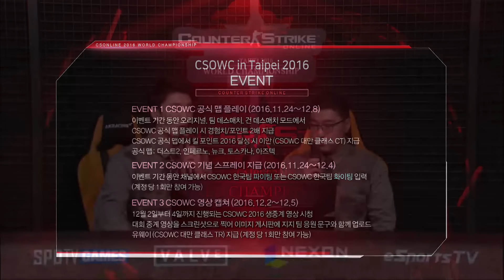Zirdrake vs PythoN Day1 Match4 [16.12.02] 카운터스트라이크 온라인 월드챔피언십 2016